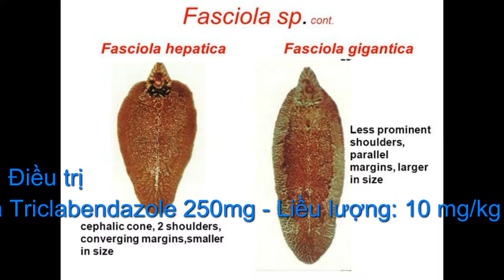Sán lá gan (Liver fluke)